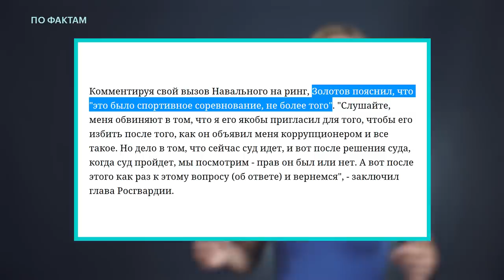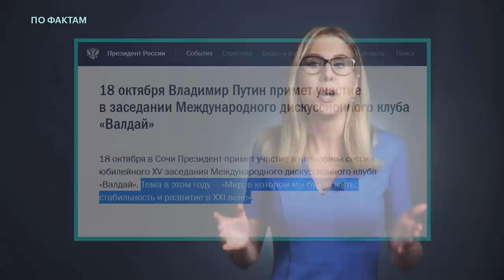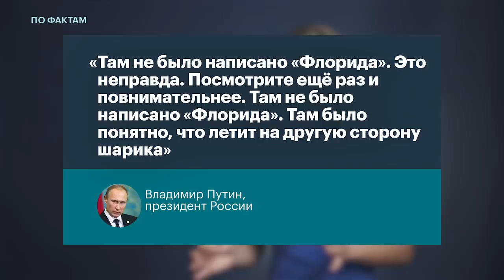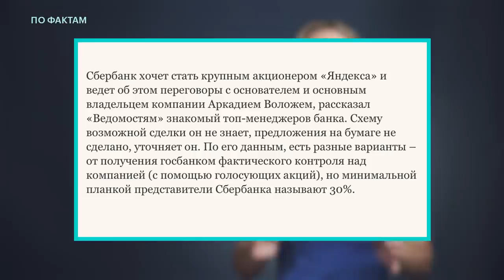🔥 Навальный против Золотова. Путин и ядерный удар. Яндекс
«По фактам» с Любовью Соболь:

— Навальный выпустил расследование об имуществе главы Росгвардии и позвал его на дебаты. Но Виктор Золотов заявил, что в дебатах участвовать не намерен;
— Владимир Путин на заседании дискуссионного клуба «Валдай» заявил, что в случае ядерного удара, мы, как мученики, попадем в рай, а те кто на нас нападет— «просто сдохнут»;
— из-за слухов о продаже акций «Яндекса» «Сбербанку» стоимость компании на бирже упала на $1,7 млрд долларов.

Здесь будут новости, комментарии и эмоции, потому что это про современную Россию. Смотрите ПоФактам, если в вас просыпается ярость от того, что творится вокруг.

Вечер понедельника, вторника, среды и пятницы.

Редактор —
Бильд-редактор — Александра Шапалина